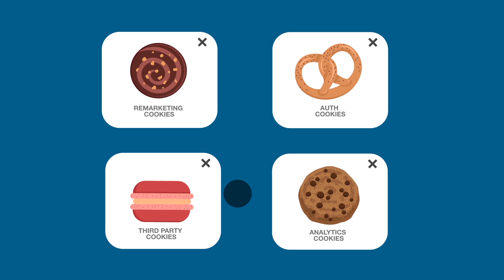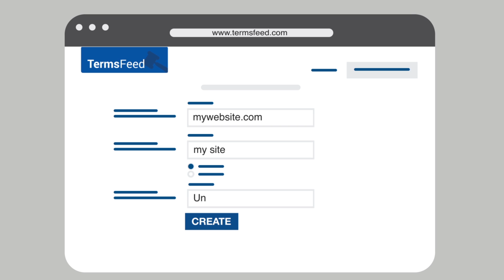Cookies Policy Generator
If your business needs a Cookies Policy, you can use the Cookies Policy Generator from TermsFeed:

It’s quick and easy to use, and can have you compliant in just minutes.

Since May of 2011 when the Cookies Directive was adopted in the EU, you need to have a Cookies Policy if you use cookies and your website is either:

- Owned by an EU business, or
- Directed towards EU citizens

Under the Cookies Directive, you need to:

- Give notice and inform users that cookies are in use,
- Get consent before using cookies, and
- Give users options regarding cookies

Your Cookies Policy is where you inform users about:

- Your use of cookies,
- What types of cookies you use,
- How and why you use them, and
- How users can control cookies options

* Note: Some countries have additional or more specific requirements, so check here to stay compliant

0:00 Welcome to TermsFeed.com
0:02 What are cookies
0:09 What is a Cookies Policy
0:17 Why is a Cookies Policy required & where it's used for
0:37 A Cookies Policy is required in the EU
0:47 US businesses doing business in the EU must have a Cookies Policy
0:56 What is the Cookies Policy Generator from TermsFeed
1:06 How the Cookies Policy Generator works
1:25 Download the generated Cookies Policy
1:32 A Cookies Policy URL link is hosted by TermsFeed for free
1:43 Visit TermsFeed.com